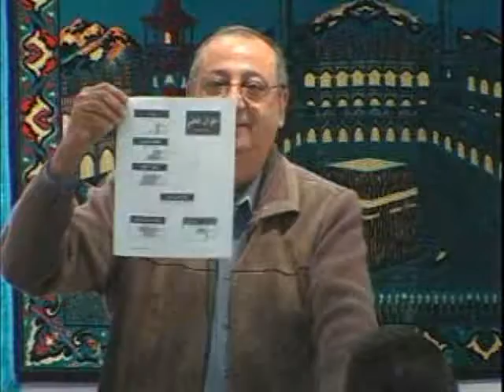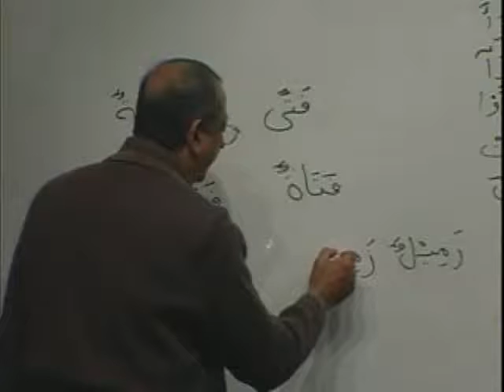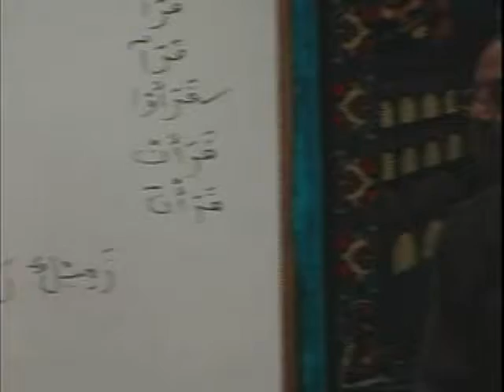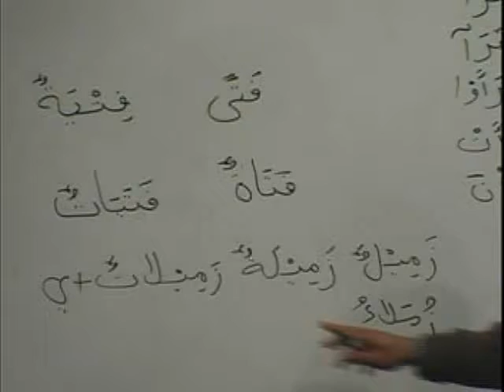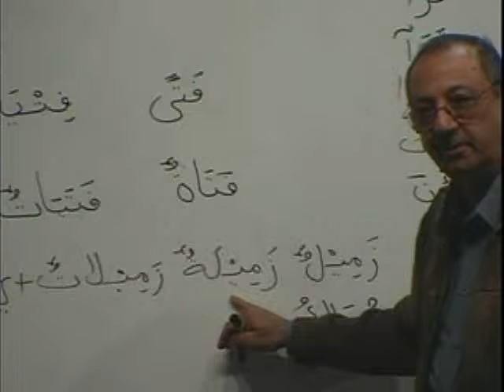MAV BK1 DVD06 PARTB3